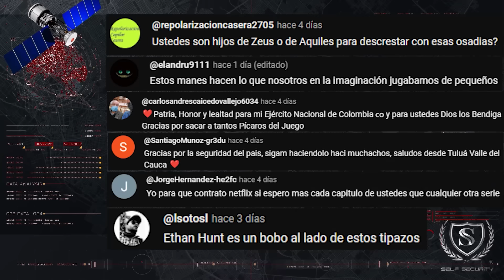EL MATA GATOS, Alias el Brujo... Ni con rezos se salvó, gracias a nuestro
Nuevamente desde las calles de nuestra ciudad de Cali, una recuperación con una sorpresa macabra al final. Nos desplazamos a buscar un automovil KIA PICANTO hurtado a MANO ARMADA en el barrio LIBERTADORES... no te pierdas este nuevo capitulo donde nuestro equipo de reacción logra atrapar a un personaje bastante tenebroso...

Somos una empresa de gps y SEGURIDAD sin mensualidades, contamos con un grupo de reacción que siempre estará para ti 24/7
Nuestra línea comercial:

Ayúdanos a mejorar nuestro canal, con tu donación ayudaras a nuestra fundación SELF SECURITY